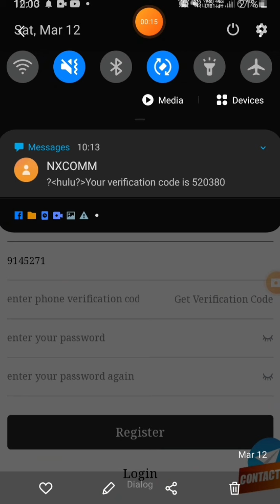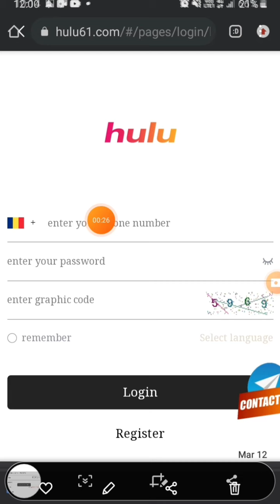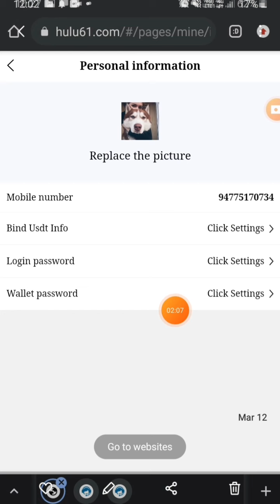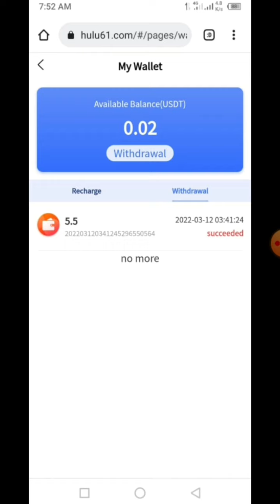$5 free site | new usdt site | earn $5 free | with withdraw proof | dont miss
🤩දැන්ම කරන්ඩ මිතුරනි

🤩MISS කර ගන්ඩ එපා

🤩පුළුවන්නං SUB පාරක් දාන්ඩ නැත්තං එපා...

How to earn $35 in one day
 5roi newest exchange site
100% legit
 5roi full review
 is 5roi scam
online money,
earn money srilanka,
emoney sinhala,
mining trx,
mining world,
online job,
nscd geek
tron coin earn website
emoney website
new airdrop sinhala
free money
money
trx
tron
Antusdt
Free usdt
eurolanka
e money
antusdt
antusdt withdraw sinhala
antusdt withdraw
antusdt sinhala
antusdt app withdraw sinhala
antusdt app sinhala
antusdt withdrawal
antusdt withdrw proof sinhala
antusdt register sinhala
antusdt coinshuffle sinhala
antusdt live withdraw proof
antusdt registration
investment in antusdt
antusdt payment proof
earn money online antusdt app
antusdt app
antusdt withdraw proof
antusdt tamil
antusdt srilanka
antusdt deposit
e money srilanka
online money
earn money srilanka
emoney sinhala
earn money
how to earn e money
online job
new ads click website
signup bonus withdraw sinhala
nscd geek
how to earn money at home in sri lanka
sinhala emoney
earn online money sinhala
make online money sinhala
emoney online sinhala new
emoney website
how to earn moeny free
new usdt earn website
emoney 2020
e money sinhala new 2021
lksampa
new airdrop sinhala
emoney
free money
emoney apps sinhala
money
make money
sl online bro
typing jobs
new claim website
cryptocurrency sinhala
unlimited faucet website
online jobs
free google money
work from home jobs
2021
crypto lanka
how to earn moeny online free 2021
online money
emoney sinhala
e money srilanka
earn money
online job
make money
sl online bro
get paid per click for free
money
2021
slonline bro
NCG Nine Chronicles Airdrop | ncg airdrop review |ප්‍රශ්නවලට උත්තර | answers for the quiz |ncg token